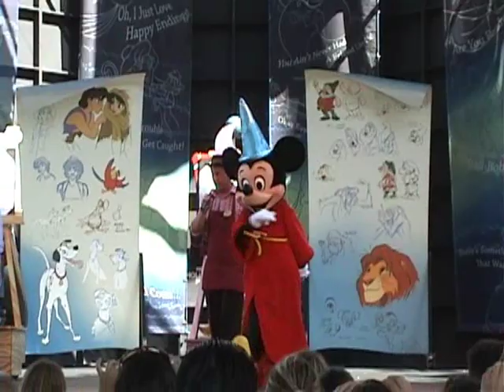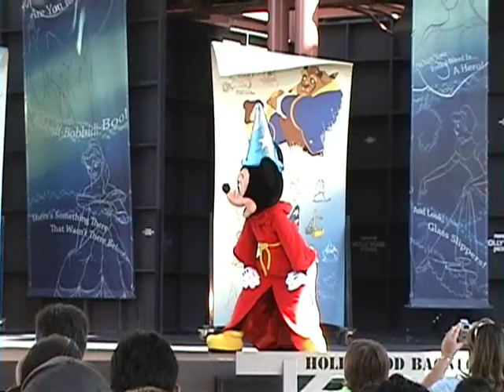DLR Drawn to the Magic Mickey solo